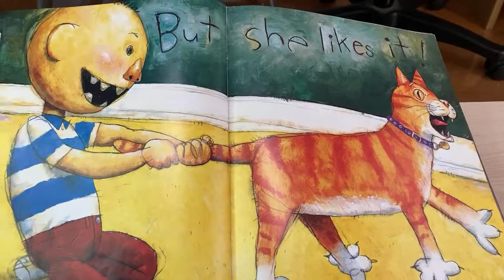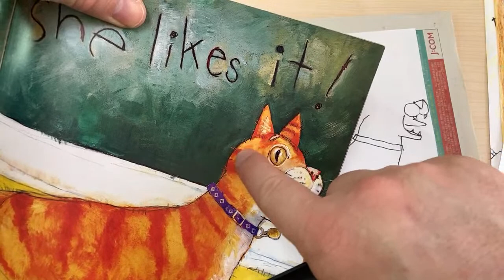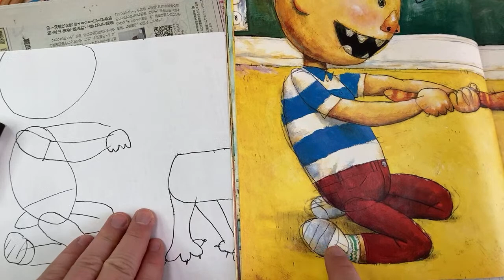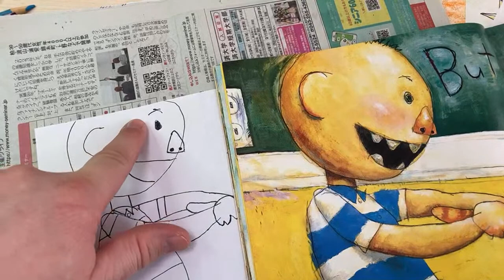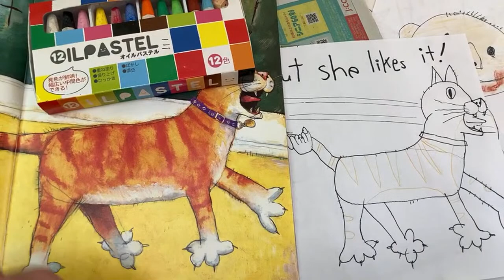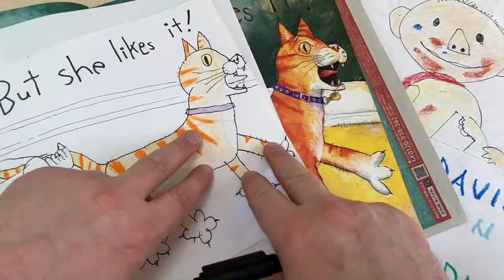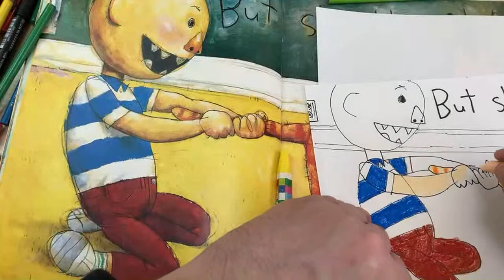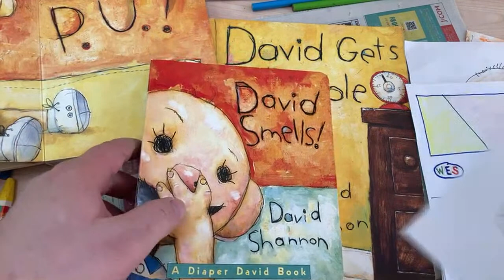How to draw David’s CAT 🐱 DAVID GETS IN TROUBLE | World English School Today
There's a cat in the David Shannon book David Gets in Trouble...LET'S DRAW IT!